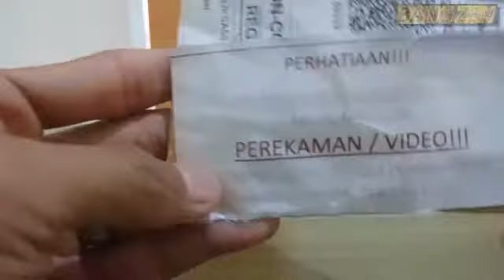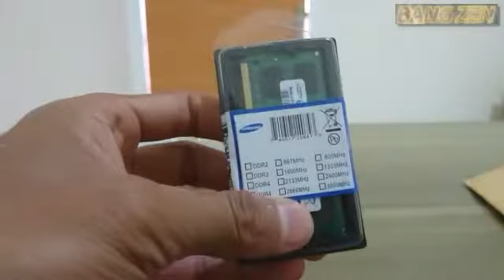UnBoxing Ram Laptop Samsung DDR3 4 Gb PC 8500